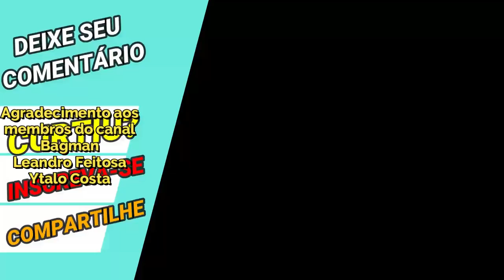Meu Albafica de Peixes: Atendeu Minhas Expectativas - Saint Seiya Awakening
Confira a versão final do meu Albafica de Peixes e meu veredito.